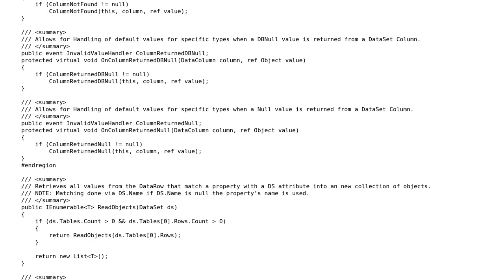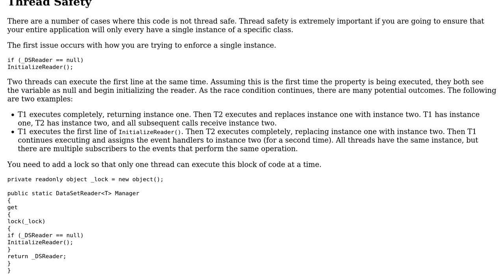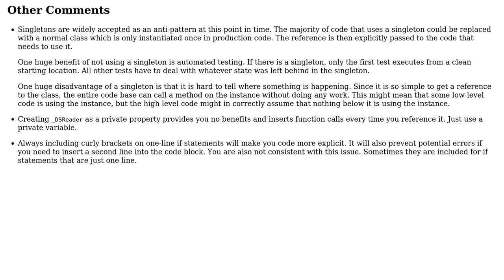Code Review: Correct usage for singleton and reusability?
With thanks & praise to God, and with thanks to the many people who have made this project possible! | Content (except music & images) licensed under CC BY-SA | Music | Images & others | With thanks to user unholysampler user Shelby115 user Heslacher and the Stack Exchange Network Trademarks are property of their respective owners. You are responsible for your own actions.